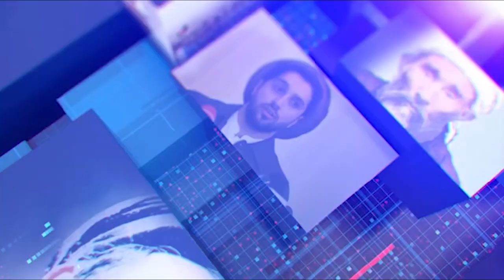Hazara World 6pm News 19 September خبرهای ساعت۶ هزاره ورلد ۲۹‏ سنبله ۱۴۰۳